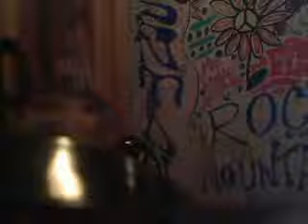Video from The Psychedelic Experience at DAM (Jul 15th 2009)